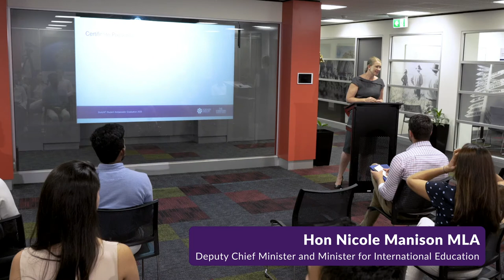2020 StudyNT Student Ambassador Graduation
2020 StudyNT Student Ambassador Graduation

The 2020 StudyNT Student Ambassadors graduated from the year-long program on Thursday 5 November. During the graduation attendees heard about their activities and contributions during the year, including professional development on social media, resume writing, how to be a great Ambassador and networking, plus volunteering activities, hosting the reconnect Festival and representing the NT at webinars and networking events.our 2020 StudyNT Student Ambassadors on their graduation.